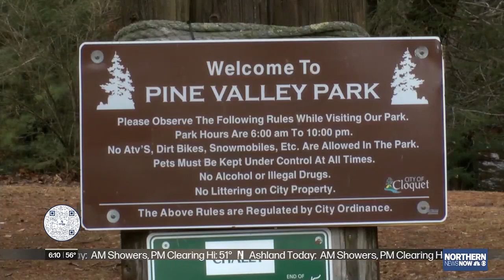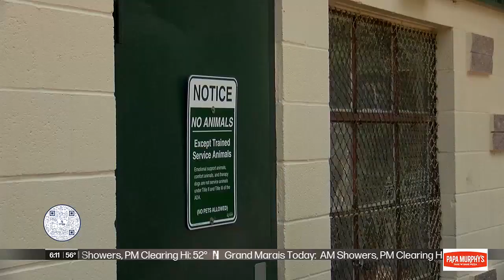Pine Valley Recreation Area receives $1 million for park renovations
Pine Valley Recreation Area has received a $1 million donation from the Medich family, who have close ties to Cloquet.